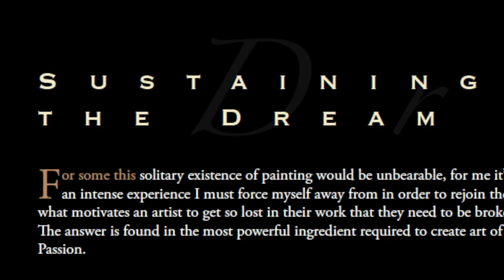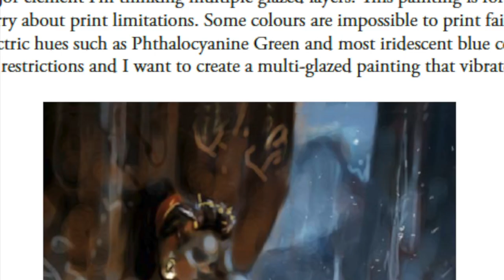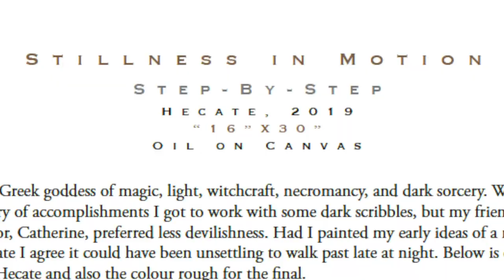Fantasy Oil Painting Masterclass Book!